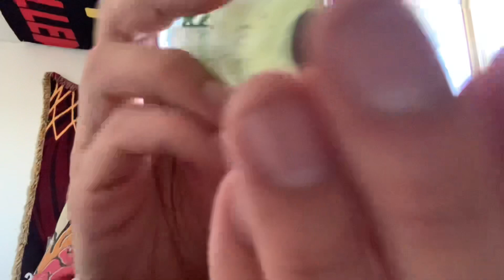ASMR | Tattoo Shop 🖊️😎